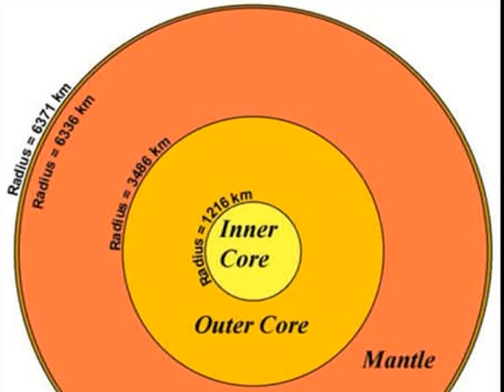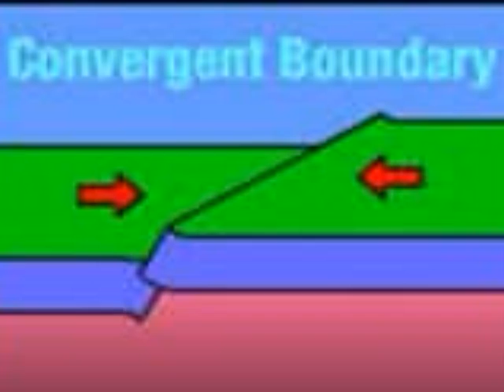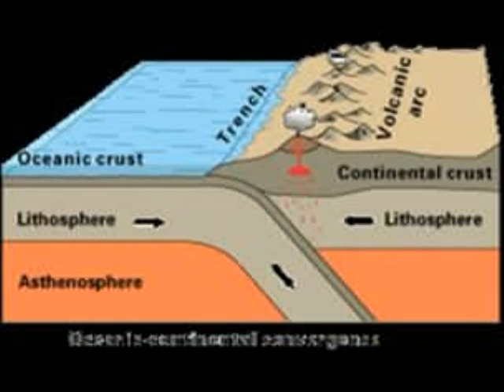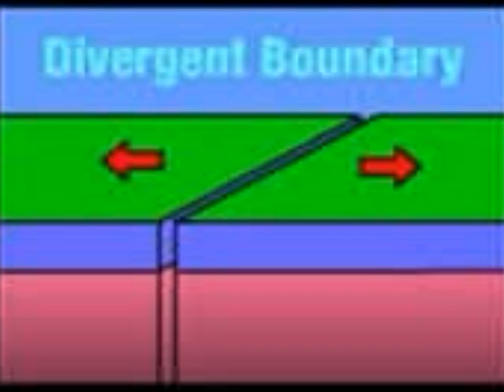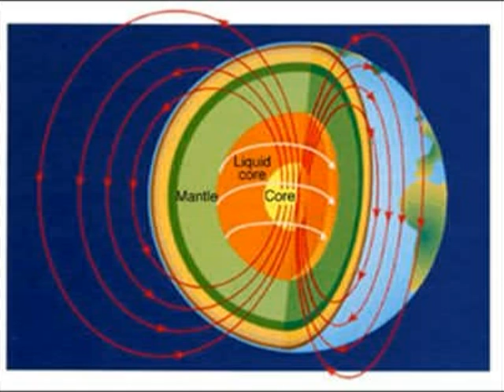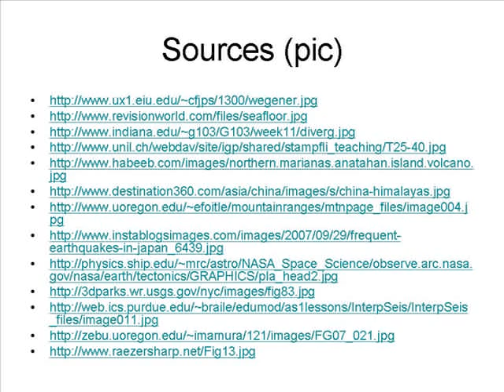Plate Tectonics Presentation